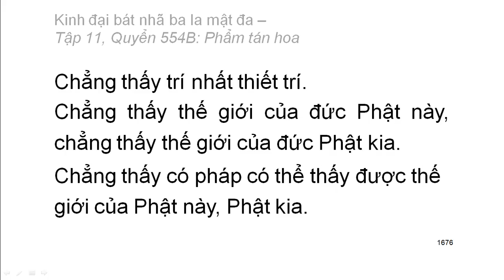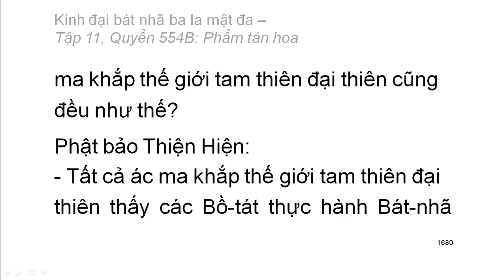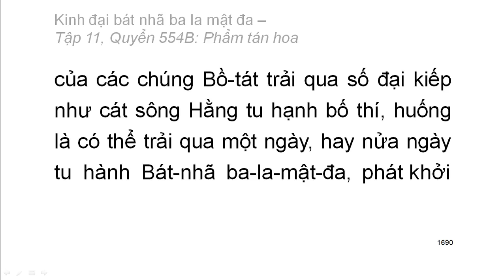600 quyển Kinh Đại Bát Nhã Ba La Mật Đa: Quyển .../600 (tiếp) (đọc lần 2) (rất hay)